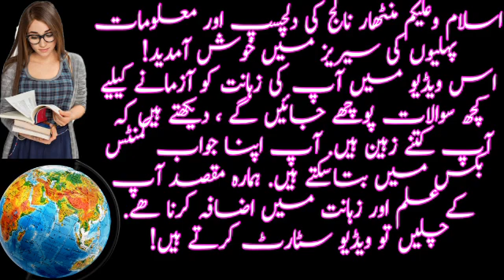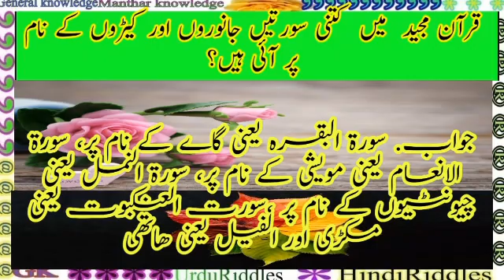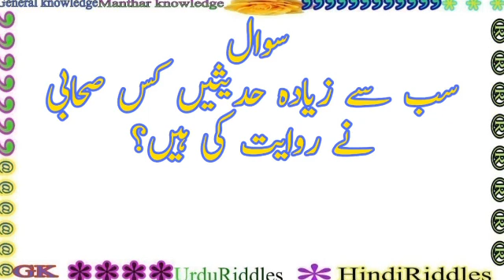Best common sense quizzed about Islam || Hindi riddle || Urdu paheliyan Gk|| Manthar Knowledge